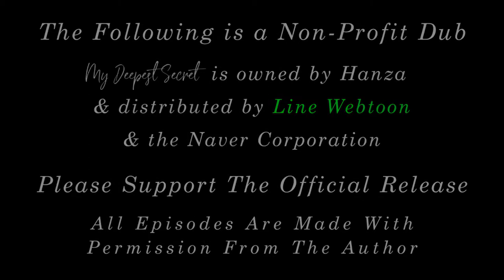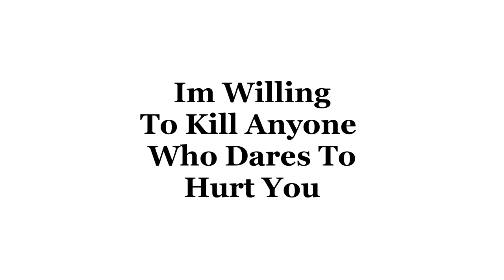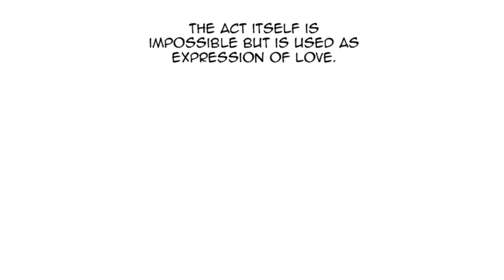【My Deepest Secret】【EP 5】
Cast
Emma: AliZNation